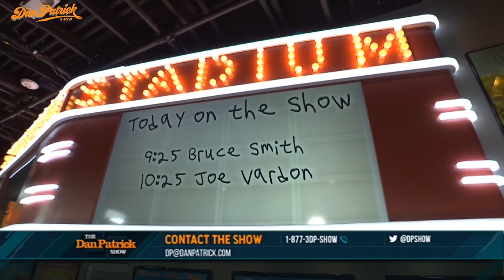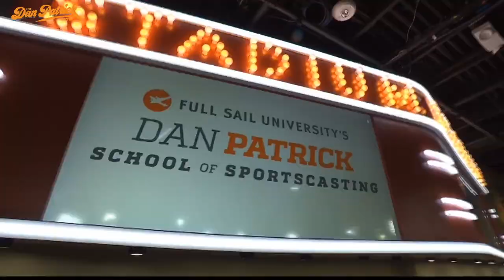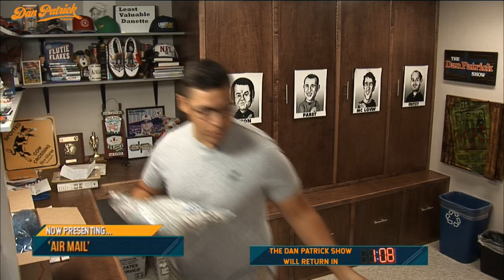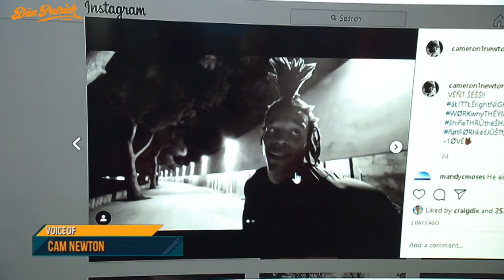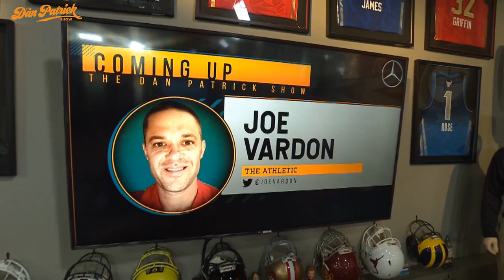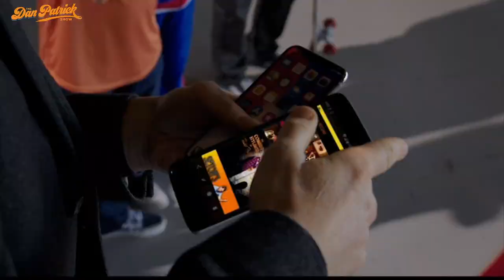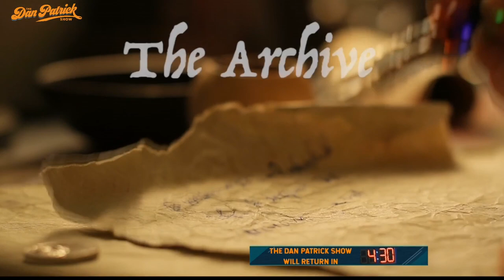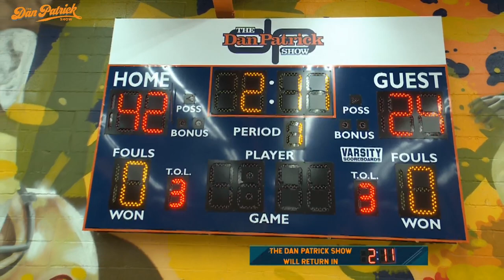The Dan Patrick Show - LIVE - 07/14/20